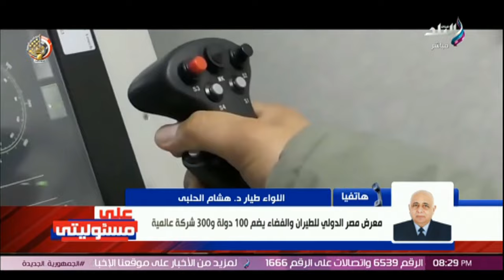يضم 300 شركة عالمية.. هشام الحلبي: معرض مصر الدولي للطيران والفضاء الأول من نوعه بالشرق الأوسط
جزء من حلقة اليوم 24 أغسطس 2024، من برنامج على مسئوليتى مع أحمد موسى، وفيها د. عبدالمنعم سعيد يحذر الرئيس الفلسطيني من هذه الخطوة، نتنياهو يريد ضم الضفة الغربية.. د. عبدالمنعم سعيد يكشف مفاجأة على الهواء، هل فشلت زيارة بلينكن الأخيرة للشرق الأوسط؟، هل تدخل مصر في حرب مع إسرائيل بسبب محور فيلادلفيا؟، إسرائيل خائفة من إعادة تجربة السنوار.. مفكر سياسي يكشف سر عرقلة نتنياهو للمفاوضات، إسرائيل تريد الرد الإيراني العنيف.. د. عبدالمنعم سعيد يكشف خطة نتنياهو وسر الضوء الأخضر لضرب طهران، وتعليق أحمد موسى على حفل تخرج أولى دفعات الأكاديمية العربية للعلوم والتكنولوجيا بالعلمين الجديدة.